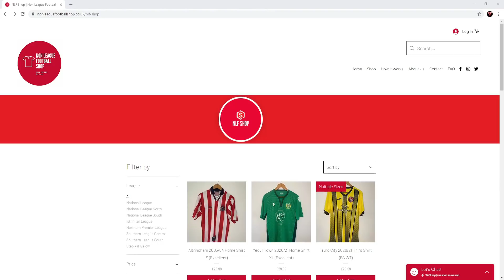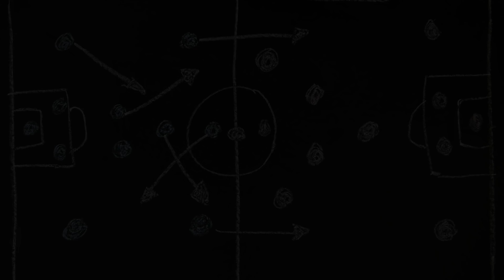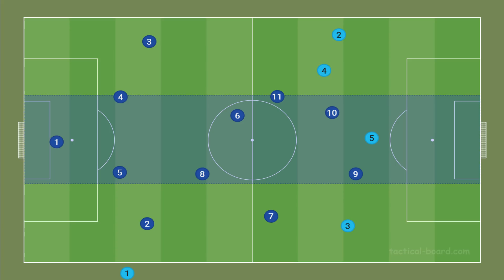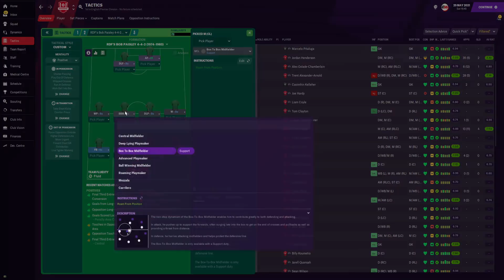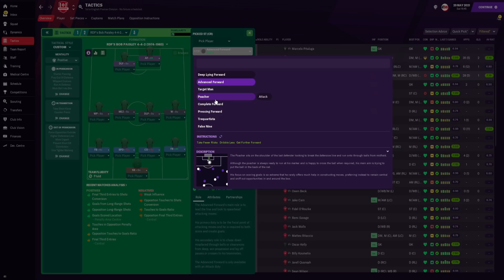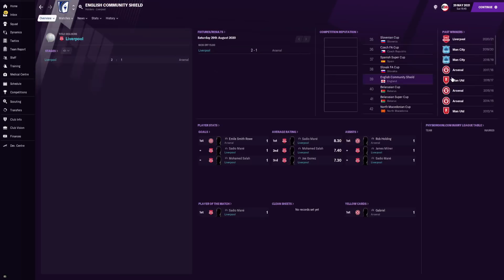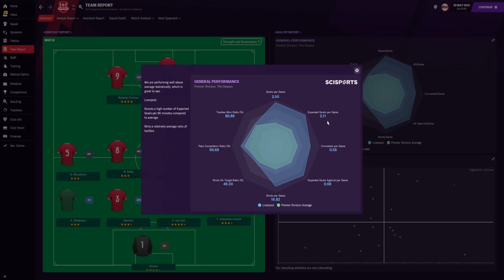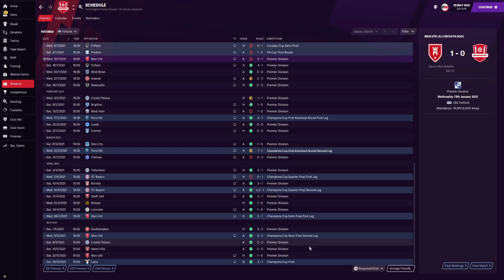A GREAT 4-4-2 'Genius' Bob Paisley Inspired FM 21 Tactic | 👑 KING SALAH 50 GOALS! 👑 | FM21 Tactics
Teaming up with NonLeagueShop, you can support your local non-league club, collect non-league shirts, or get involved in the MYSTERY BOX!!

Want to learn more about Bob Paisley and Liverpool Football Club? Want to play like Bob Paisley and Liverpool Football Club in Football Manager 2021? Then you MUST watch this analysis as I (RDF) tested with Liverpool F.C, Mo Salah was on FIRE on Football Manager 2021

FM BLOG NETWORK!

Football Manager - Football Game Series

Mo Salah
Mo Salah
Mo Salah